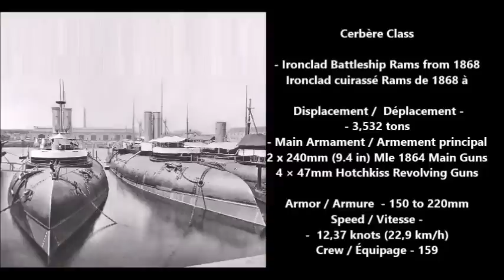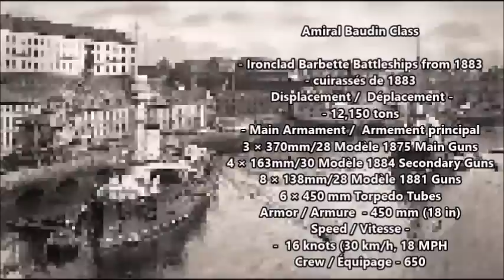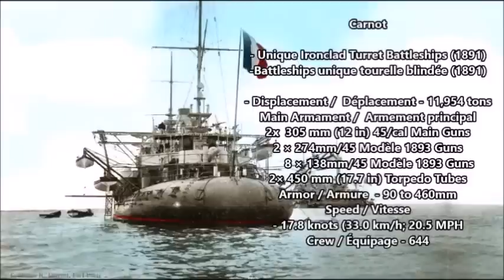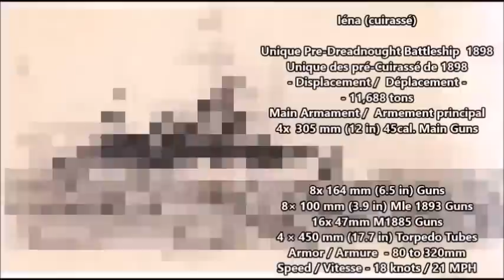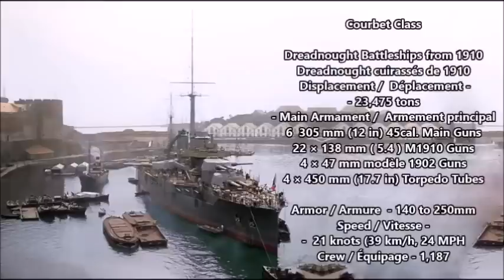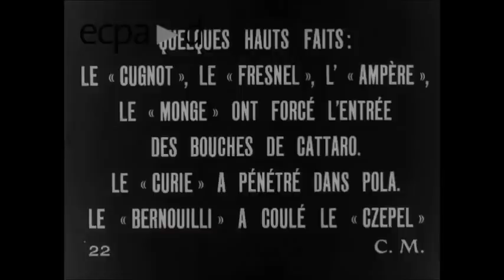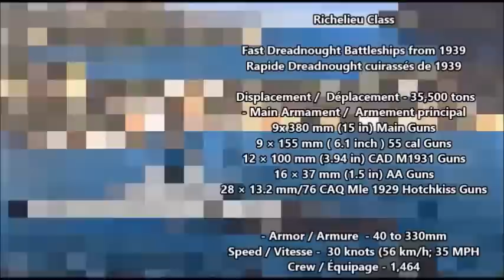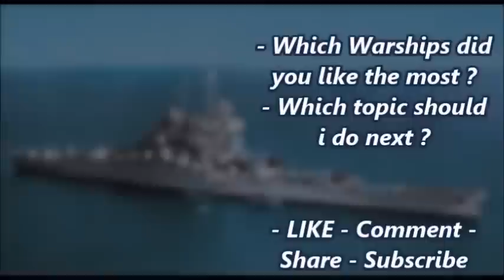Battleships of France ( Cuirassés de la France )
French Battleships / Cuirassés de la France / Marine Nationale :
Ironclad Coastal battleships:.
Ironclad Battleship Rams
Cerbère class 3,532 tons -
Ironclad Rams With turret or barbettes
Amiral Baudin class ( 1883 )11,720 tons,the first French sea-going battleships without any sail power
Bouvet (1896) 12,007 tons – mined 1915.
Pre-Dreadnought Battleships :
Alsace class (two planned but not ordered) -
Songs :
"La Marseillaise
- Le Corsaire Le Grand Coureur - Mario Hacquard -
- Guerre guerre, vente vent -
- Marins de France -
- Les Trois Marins de Groix ( Chant de Marins )
- Le Forban chant de marin
- Le 31 du mois d'août. (Chant de marins French sea shanty)